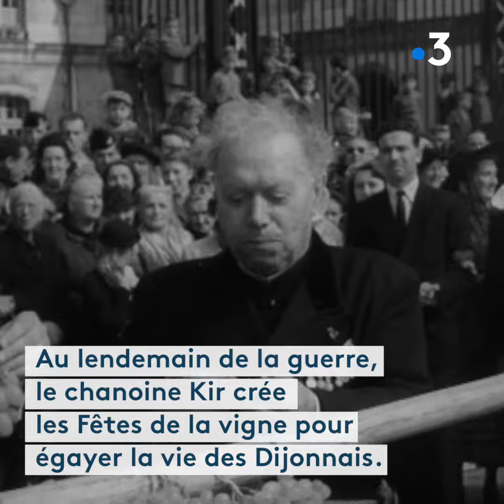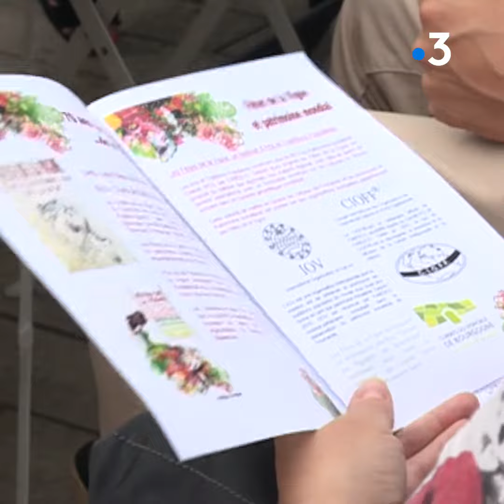Les Fêtes de la vigne de Dijon : un des plus anciens festivals de France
En créant les Fêtes de la vigne en 1946, le chanoine Kir ne se doutait pas qu’elles dureraient aussi longtemps. Après plus de 70 ans d’existence, elles continuent à égayer la fin de l’été à Dijon.